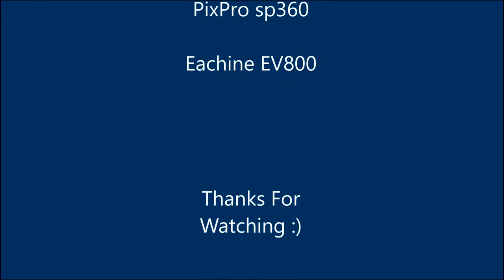Eachine Falcon 180 on 4S - Full Length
This is the long awaited for full length video of my first time flying with 4s. Sorry about the audio quality, I recorded my narration with my phone and then overlaid it on the video. So, there are some parts where you hear double audio from the PixPro and my phone.